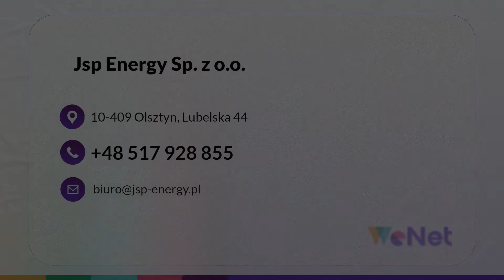Instalacje fotowoltaiczne Olsztyn JSP Energy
InstalacjeFotowoltaiczne to nowoczesny sposób na pozyskiwanie taniej energii potrzebnej do ogrzania wody użytkowej w mieszkaniu czy korzystania ze sprzętu elektronicznego. Jako kadra firmy JSP Energy działamy na terenie Olsztyna oraz całego województwa warmińsko-mazurskiego i zajmujemy się montażem paneli fotowoltaicznych. W naszej ofercie znajduje się fotowoltaika dla domu, fotowoltaika dla firmy oraz fotowoltaika dla rolnictwa.

Po wykonaniu audyty energetycznego w siedzibie naszego Klienta dopasowujemy dla niego kompletną instalację fotowoltaiczną, która zapewni mu taką ilość energii, jakiej potrzebuje. Energia odnawialna to z pewnością źródło ogromnych oszczędności, a także redukcja wytwarzanych spalin.

Zainteresowane osoby zapraszamy do kontaktu - firma JSP Energy w Olsztynie.